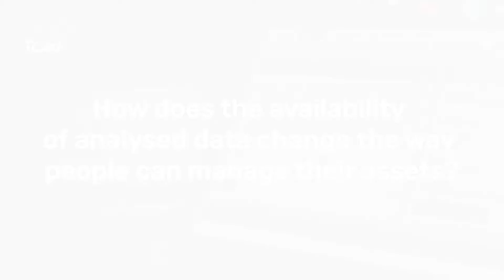How does the availability of analysed data change the way people can manage their assets?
How can we predict failure rates?
How can we manage assets efficiently and cost-effectively with the data we already have?

How much money do I need to spend over the lifetime? It is impossible to know how it will perform over that lifetime.

BUT

By creating milestones and cross-referencing the analysed data with the predictions you have the insight to readjust financial projections.

TCW enables you to manage assets more proactively and efficiently, allowing you to analyse data from a wider angle so that you can predict failure dates.

Turning Information into Insight.